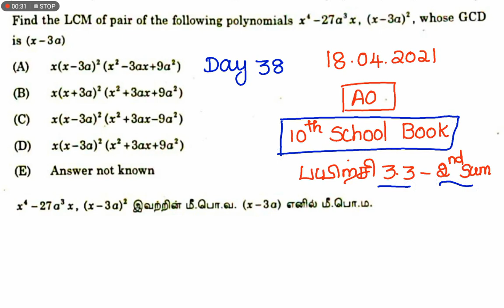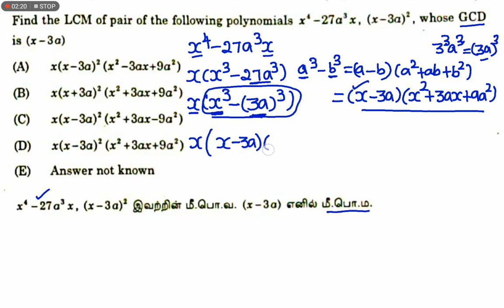TNPSC GROUP 2, GROUP 4 Important Sum (முக்கியமான வினாக்கள்) |Day 38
TNPSC GROUP 2, GROUP 4 முக்கியமான வினாக்கள்|Important Sum

TNPSC Maths 2021| TNPSC Important sum| Aptitude and reasoning |Naga Notes

Probability (நிகழ்தகவு)

Time and Distance ( நேரம் & தொலைவு)